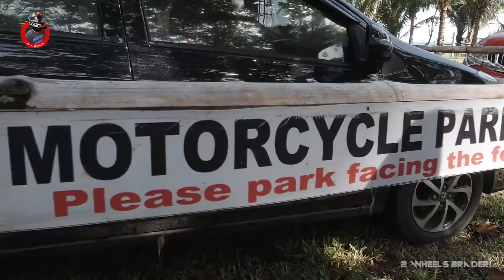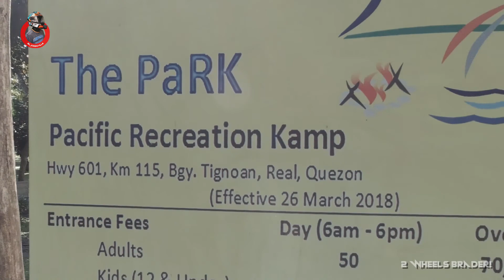Ride sa Real Quezon | MotoVlog | Click150 NMAX Aerox 155 | The Park Real Quezon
Ride sa Real Quezon. Shout out din sa tropang RARC!